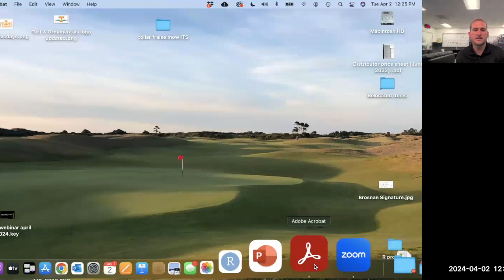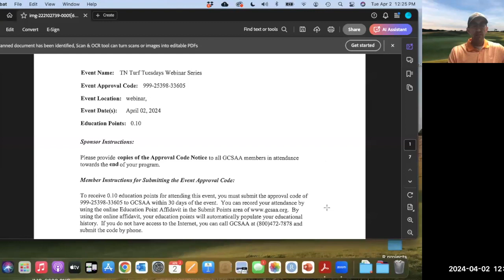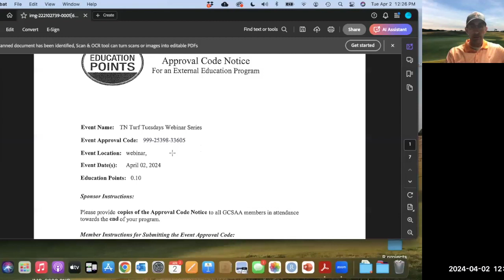Lincoln Financial Field x UT Turfgrass --- TN Turf Tuesday - April 2nd, 2024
In this episode we are joined by Eddie Harbaugh, CSFM. Eddie is a Sport Field Manager for the Philadelphia Eagles. A leader in the sports field industry, Eddie will discuss his use of alternative grasses at Lincoln Financial Field and how integrating optimal agronomic practices on his fields has affected pest management strategies. We touch on a number of topics in this session.